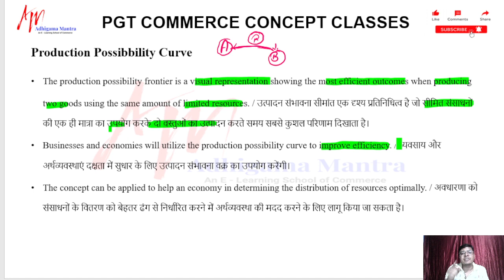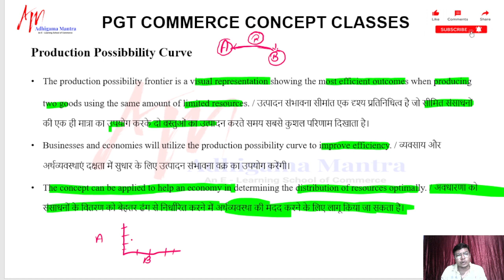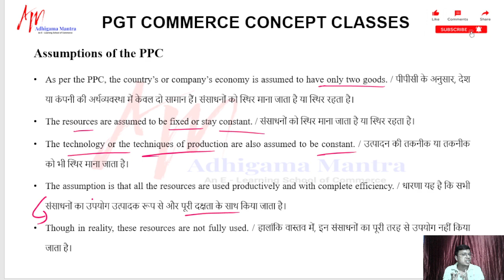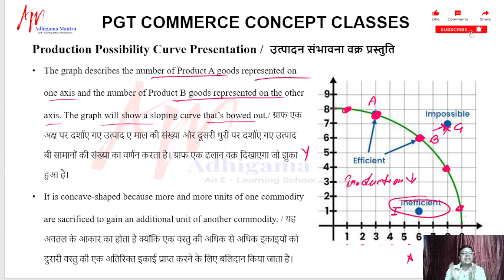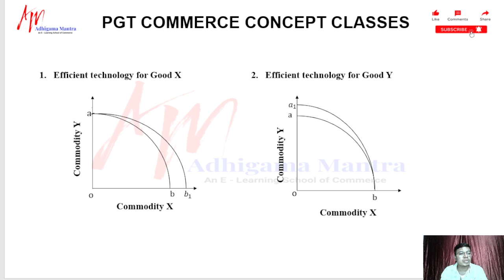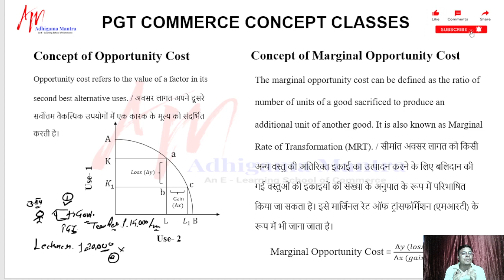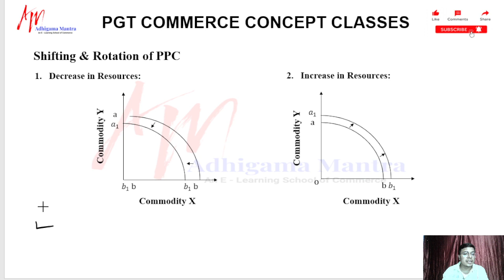Production Possibility Curve | Opportunity Cost | MPTET | UP TGT PGT | BPSC | Economics Concepts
Detailed Conceptual Classes link

MCQ Playlist Link